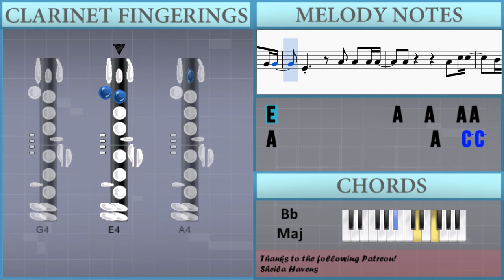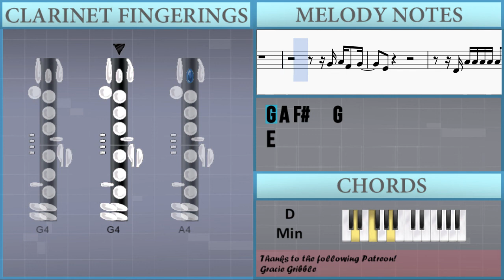How to play Issues by Julia Michaels on Clarinet (Tutorial)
The easiest way to learn how to play Issues by Julia Michaels on the clarinet. It's a clarinet tutorial for Issues by Julia Michaels.

EasyMusicLesson teaches you to play the your favorite instrument, through easy and simple animation so that you too can learn how to play Issues by Julia Michaels on the clarinet easily. A clarinet tutorial with visual animation graphic.

Notes of the tutorial:
D4   D4 B3               D4   E4     D4
D4 B3                       C4 D4
D4   B3 D4 D4   G4             C4 D4
D4   C4 C4 D4   G4             C4 D4
D4   B3             D4   E4     D4
D4   B3 D4 D4   G4           B3 C4 D4
D4   B3 D4 D4   G4               B3
E4       E4
Gb4       Gb4           D4 D4   E4
G4       G4   G4   B4   A4   G4   Gb4
E4                           D4
E4       E4
E4                   E4 B4 A4   A4
G4           D4 A4   A4   A4 A4
B4               D4 A4 B4   C5
B4 B4     A4 A4     G4 B4     G4 G4
E4             A4   B4   G4 G4
E4               G4 A4 Gb4   G4
E4
D4 A4 A4 A4 A4 A4   A4 G4 B4   G4
D4   B3 D4 D4   G4             D4
D4   C4 D4 D4   G4           C4 D4
D4   B3             D4 D4 E4     D4
D4   B3                   B3 D4
D4   B3 C4 D4   G4               D4
E4       E4
E4                           C4
E4       E4
Gb4       Gb4             D4   E4
G4       G4       B4   A4   G4   Gb4
E4
A4
G4     D4 A4 A4 A4 A4 A4   A4 G4 B4   G4
A4
D5               C5           B4
G4                   E4 B4 A4   A4
E4
G4 A4 Gb4   G4
E4